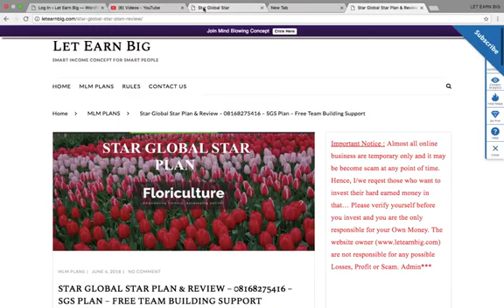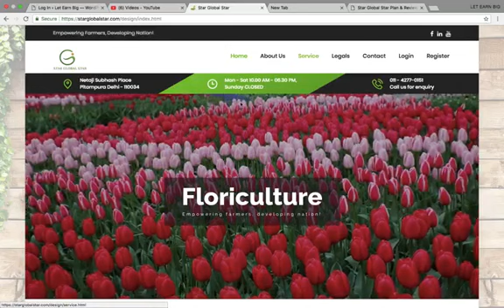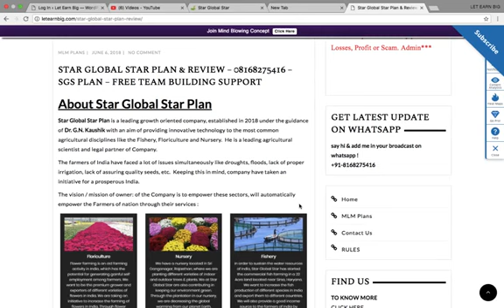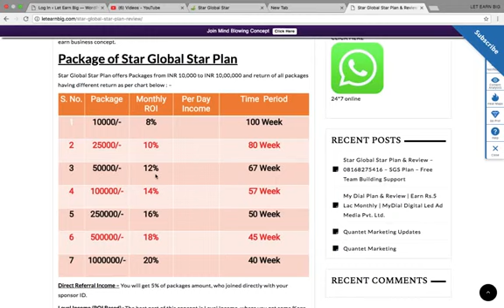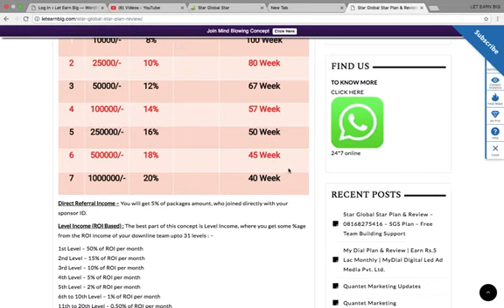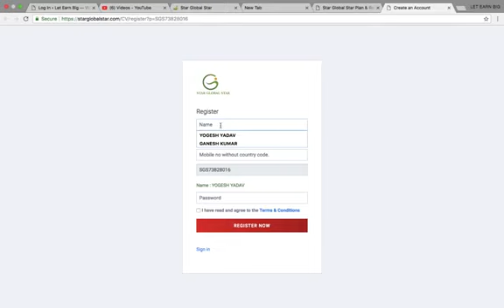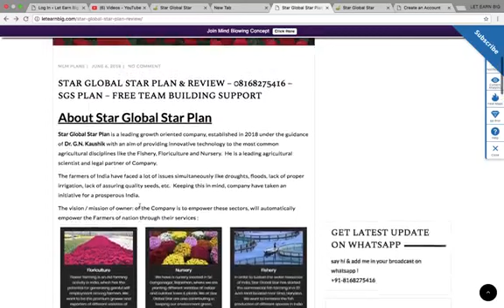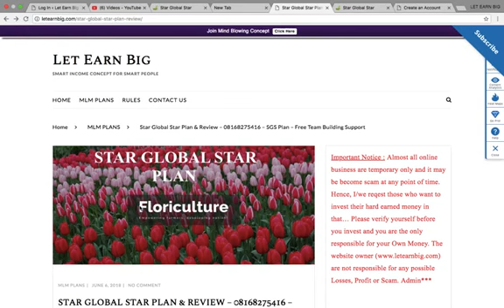STAR GLOBAL STAR full plan in Hindi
⭐ *_STAR GLOBAL STAR_*⭐

🏆 *पूरे इडिंया का एकमात्र Genuine पैसे Generate करने वाला 100% Legal Plan* 🏆
*एकबार समय निकालकर पूरा प्लान जरूर देखें*

 दोस्तो SGS लेकर अाया हैं 21 वी सदी का सबसे बैस्ट प्लान जो नैटवर्क मार्कटिगं का इतिहास बदल  रहा है ✍✍
अब आपकी तलाश पूरी !
दोस्तो SGS आप के लिये लेकर आया हैं ऐतिहासिक मौका जो आपके सारे सपने साकार करेगा 🏅

💯% लीगल और 💯% शेयर होल्डिन्ग बेस

  दिल्ली के नेताजी सुभाष पेलेश से 18 अप्रैल 2018 से स्टार्ट हुई है ! *M.D Sir डा. गजानन्द कौशिक जी* की मेहनत व लगन को देखते हुए आज से ही कम्पनी के पास हजारो लोगो की टीम खड़ी है...
      तो दोस्तो देर किये बिना प्लान देखकर तुरन्त जोइन करे
और अपने सारे सपने पूरे करें!
🕺 Hurry up जल्दी किजिए.
 Packages & Distribution :

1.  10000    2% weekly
                      100 week
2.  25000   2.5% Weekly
                       80  Weeks
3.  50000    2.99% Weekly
                       67  Weeks
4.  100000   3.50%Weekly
                        57 Weeks
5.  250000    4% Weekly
                        50  Weeks
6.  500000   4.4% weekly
                        45  Weeks
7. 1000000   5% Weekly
                        40  Weeks

 SGS BUSINESS PLAN

         5%
(2) - Level Income : ( Based on ROI)

  1st Level      : 50%
  2nd Level     : 15%
  3rd Level      : 10%
  4th Level      :   5%
  5th Level      :   2%
 6th - 10 th     :   1%
 11th - 20th    : .50%
 21th - 30th    : .25%
 31th               : 5.5%
 (Total 100% in All Levels)
 (3) - Pre-Lounch Bonanza : direct 31id  Thailand toor  or
10lack investment Thailand toor
*Direct 5 id*  -- Eon Car  Down - Payment
*Direct 15 id*  --   i10 Car   Down - Payment
*Direct 35 id*  --   i 20 Car  Down - Payment
*Direct 50 id*  -- Verna Car Down - Payment
*Direct 100 id*  -- Creta Car Down - Payment

 *Terms & Conditions* :
(i)
 5 Directs are Required for 1st to 5th Level
income !
(ii)
 For 6th Level & above one Direct is Compulsory for every Level Income
(iv)
 TDS as per Govt. Norms
(v)
Admin Charge is 5%
(vi)
 Working & incentive payout date is 15th &
30th of every month.
(vii)
 Incentive Start after 5 Days of invesstment

तो दोस्तो है ना इतिहास रचने वाला प्लान 💥🤝
तो फिर देर किस बात की है शुरू हो जाओ इतिहास रचने के लिये

तो जल्दी कीजिये अपने अपने शहर मे टॉप ID की पोजिशन लेने के लिये !!
*दोस्तो हो सकता है कि आपको ये जॉइनिंग अमाउंट ज्यादा लगे एक बार प्लान को ध्यान से देखना नही समझ आए तो एक बार पूरी जानकारी लेना क्योंकि आपका कैरियर सैट करने में इससे बढ़िया option नहीं हो सकता !*
धन्यवाद...